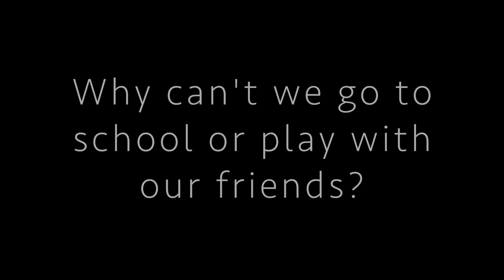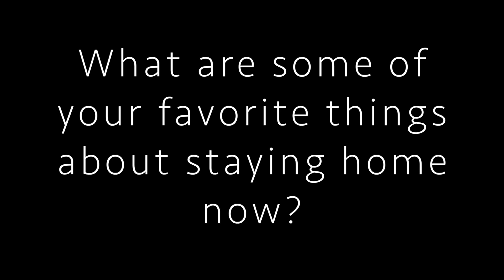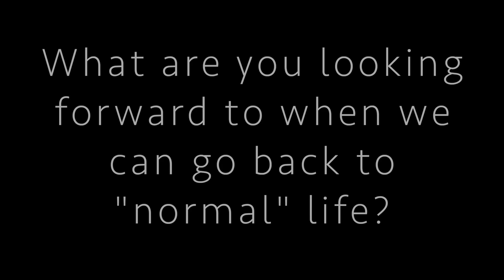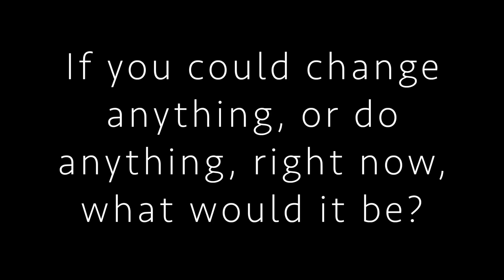Kids Talking About Quarantine & NY on Pause | Stay Home Stay Safe Vlog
NY on Pause is in full effect and my Brooklyn kids have been remote learning from home for about 8 weeks. I thought it'd be a fun memory to pick their brains and get my kids talking about quarantine aka this stay home stay safe vlog! Have you tried asking kids their thoughts on staying home? The things they are happy or sad or scared about just might surprise you! Talking about quarantine with kids is important, have an open discussion, and have fun! Feel free to use our questions to get your own children's thoughts on staying home and staying safe!